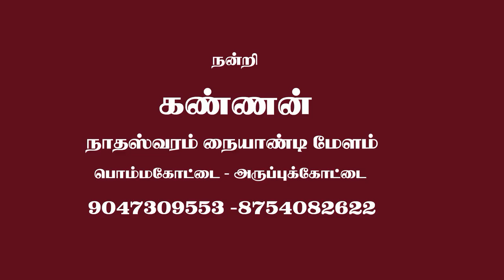பொம்மக்கோட்டை கண்ணன் நாதஸ்வரம் நையாண்டிமேளம் /KANNAN NAIYANDI MELAM POMMAKOTTAI